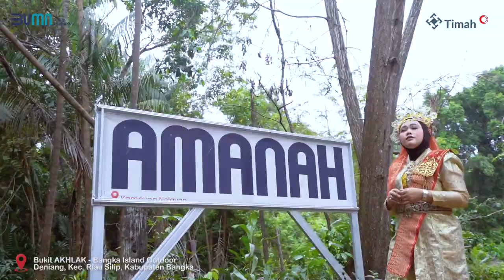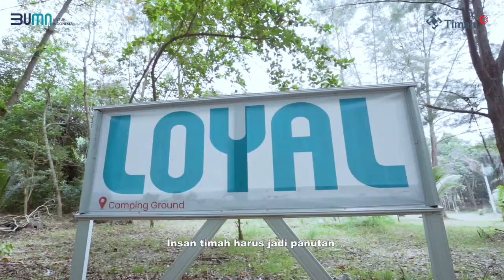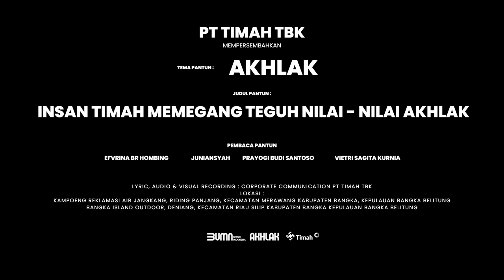Lomba Pantun Balai Pustaka 2022 ( AKHLAK BUMN - PT TIMAH Tbk )